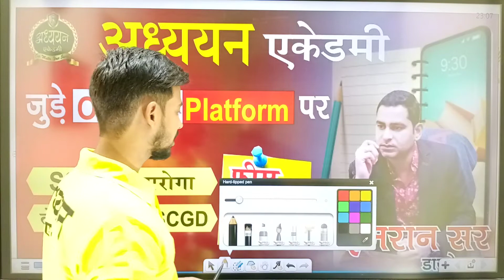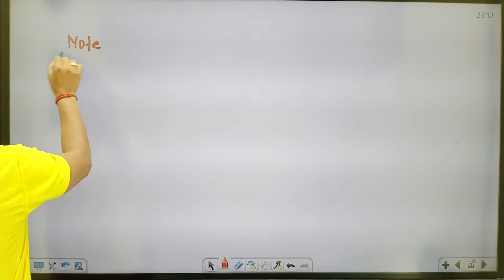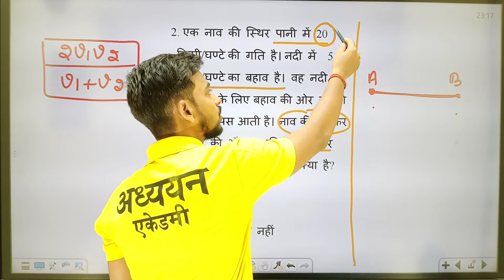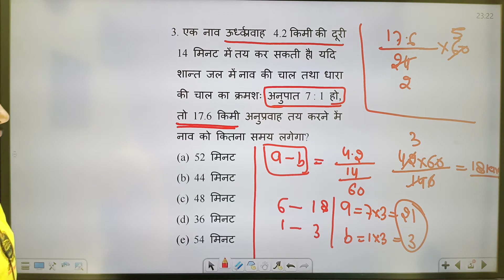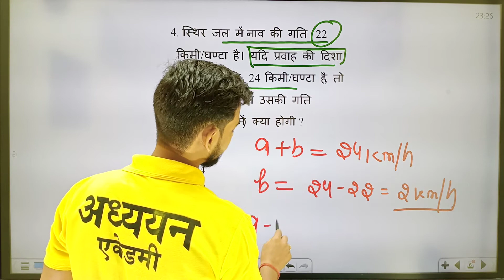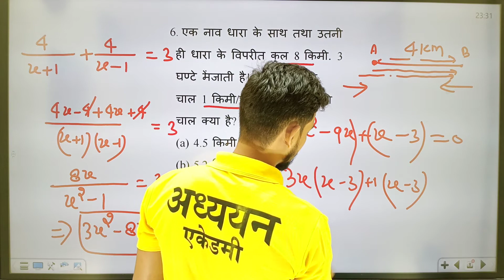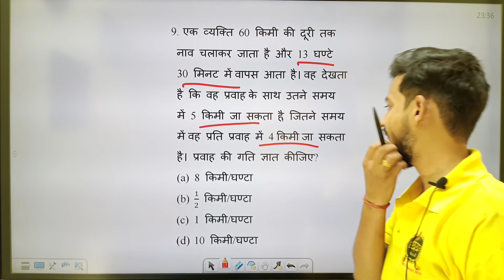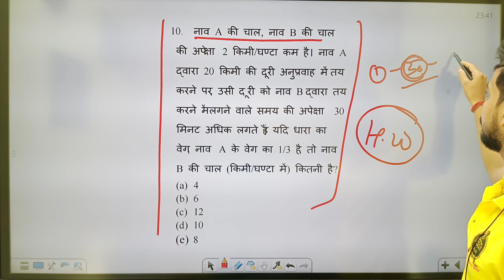SSC//लेखपाल//PET//दरोगा // SSC GD// नाव धारा Part 2 By OM Sir